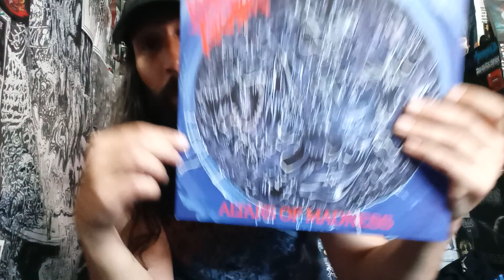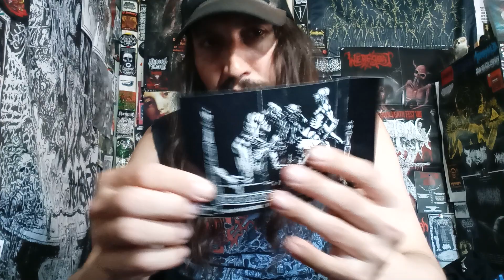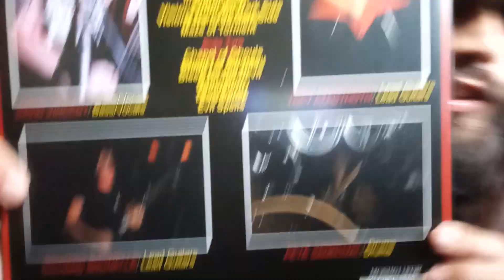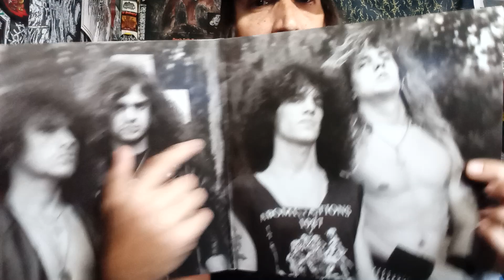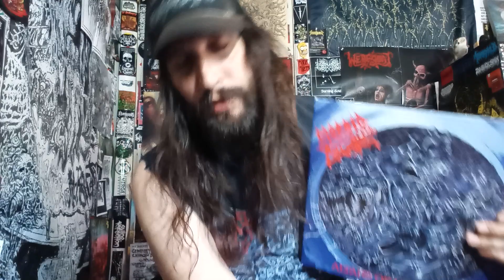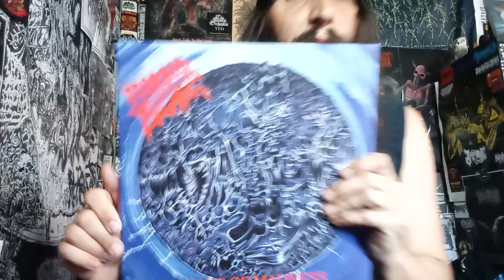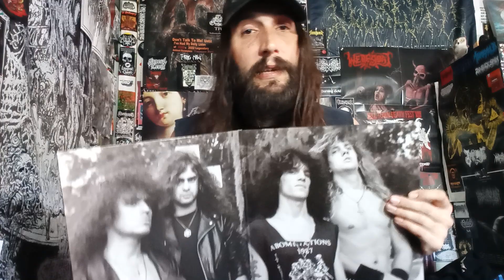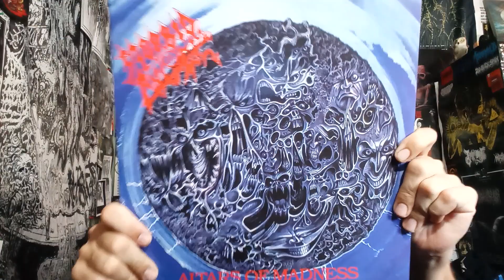Vital Vinyl Vlog's Happy 34th Anniversary: Morbid Angel -Altars Of Madness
VITAL VINYL VLOG'S 34TH ANNIVERSARY EDITION: MORBID ANGEL -ALTARS OF MADNESS

HAPPY 34TH ANNIVERSARY TO ONE OF THE BEST ALBUMS EVER!!!
"MORBID ANGEL -ALTARS OF MADNESS" WHICH NEEDS NO INTRODUCTION!!! INFERNAL HAILS!!

"It's been some time since our last Full Dynamic Range vinyl release, but when you hear this one, you'll agree that it's been well worth waiting for! Arguably the greatest death metal album of all time, "Altars Of Madness" by Floridan legends Morbid Angel will be available on vinyl once again, this time having been given the FDR treatment that improved other classic metal albums from the likes of Carcass, Napalm Death, Bolt Thrower and Entombed amongst others.

For those of you still unaware, our Full Dynamic Range releases were made in response to the so-called "loudness wars", with the dynamic range of music being restricted more and more in an effort to make it sound louder. These releases, on the other hand, deliver music at its optimum sound level dynamically, leaving the listener to decide on the playback level. In essence, you head the tracks as they were made and intended to sound, with no loss of quality.

Please note that all colour editions are completely sold out.

Track listing:

Side A:

1. Immortal Rites
2. Suffocation
3. Visions From The Dark Side
4. Maze Of Torment

Side B:

5. Chapel of Ghouls
6. Bleed for the Devil
7. Damnation
8. Blasphemy
9. Evil Spells

MORBID ANGEL -ALTARS OF MADNESS